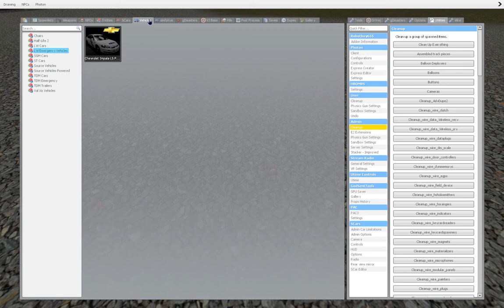(GONE WRONG) GMod Twister - But I tried exploding my car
guess what... IT NEVER EXPLODED!!! WHYYY!